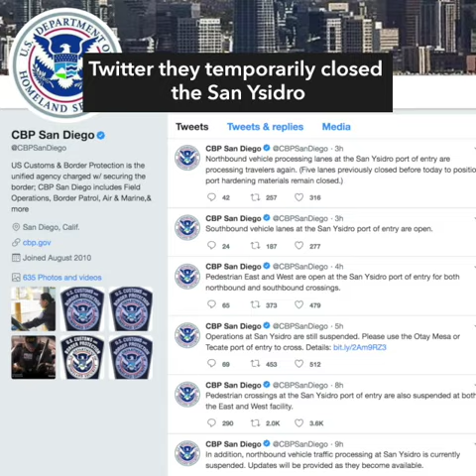Robredo slams China for driving away PH media from Panatag | Midday wRap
More videos on Rappler Follow Rappler for the latest news in the Philippines and across the globe. Vice President Leni Robredo slams China after the Chinese Coast Guard drove away a Filipino TV crew from Panatag Shoal or Scarborough Shoal.

The intelligence chief of the Pasay City police and the man who confessed to killing a model Grab driver both died after encounter Sunday, November 25.

U.S. officials briefly closed a border crossing in southern California after hundreds of migrants part of the ‘caravan’ condemned by President Donald Trump, tried to breach a fence from Tijuana Sunday, November 25. Follow Rappler for the latest news in the Philippines and around the world.